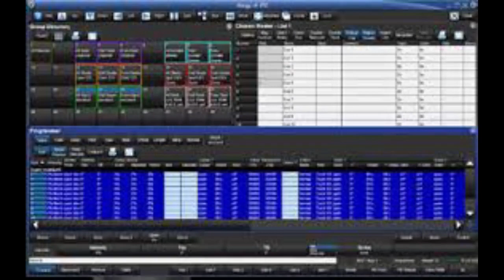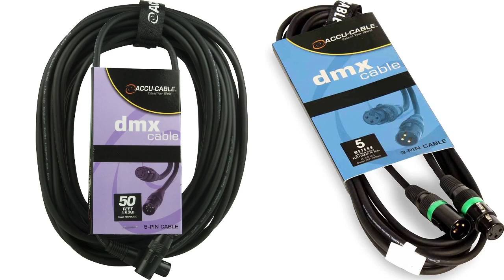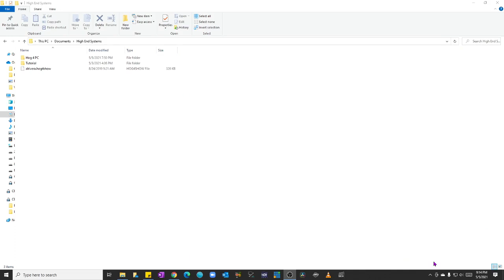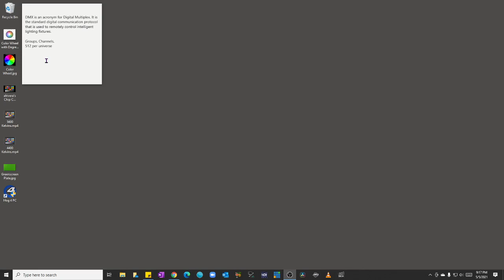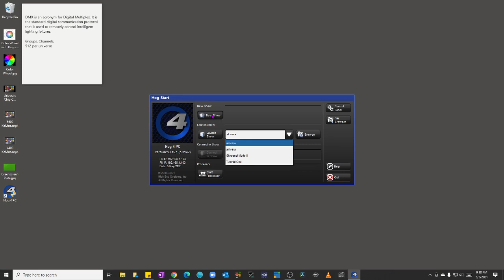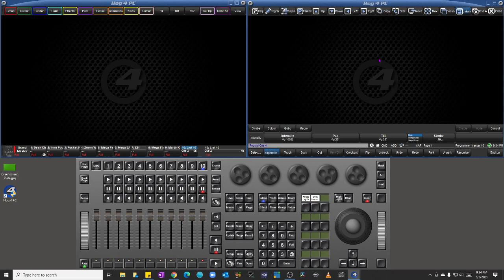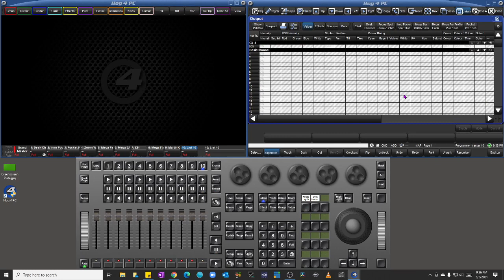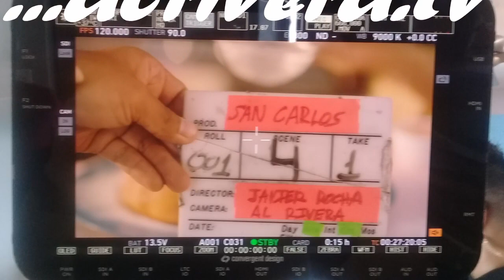Hog 4pc Tutorial for the complete beginner.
This is a step-by-step tutorial to get the beginner up and running quickly on a lighting program.